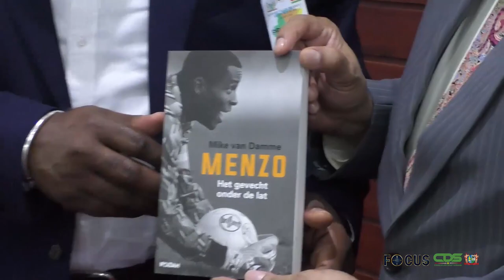FOCUS AFLEVERING 706, DD 28 JANUARI 2022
In Focus aflevering 706 worden de volgende onderwerpen belicht:
- Bondscoach Stanley Menzo en staf maken opwachting bij president
- Reeds SRD 53 miljoen uitbetaald aan Covid-steun
- Regering probeert met beperkte middelen meest kwetsbaren tegemoet te komen
- Particuliere sector moet gaan nadenken over milieuvriendelijke investeringen
- Overheidsbijdrage bij Covid-19-uitvaartkosten staat nog overeind